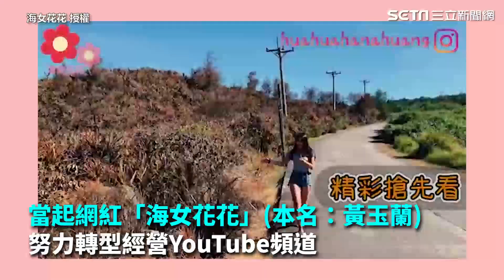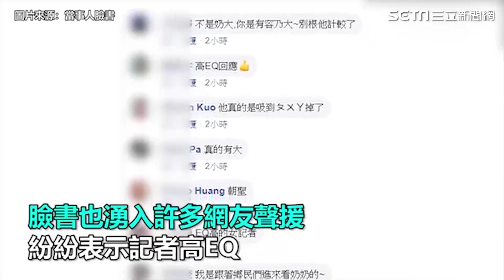曾被嗆奶大又怎樣 女記者下海當網紅｜娛樂星世界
影片授權：@huahuahanahuang